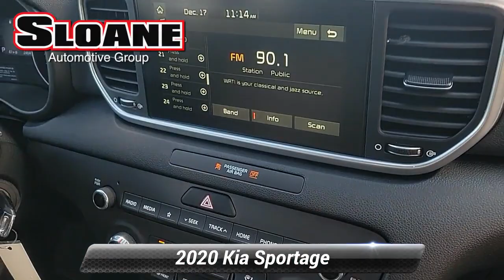Used 2020 Kia Sportage LX, Malvern, PA 6435869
AWD BLUETOOTH! EXTRA CLEAN! LOW MILES! ONE OWNER LOCAL TRADE! REARVIEW CAMERA! USB PORT!.*br**br*SLOANE CERTIFIED: This vehicle comes with a 3000 mile/90 day limited comprehensive warranty 15000 mile/12 months of no-cost (Sloane Sponsored) maintenance and Free State Safety Inspections. The vehicle has undergone a 150-point inspection and passes all State Safety and Emissions requirements.*br**br*Odometer is 2815 miles below market average! 22/26 City/Highway MPG*br**br*For 30 years there's no place like Sloane.

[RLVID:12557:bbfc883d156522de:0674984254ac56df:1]